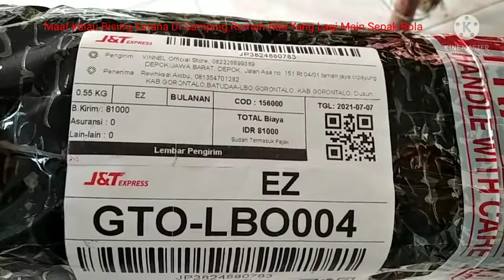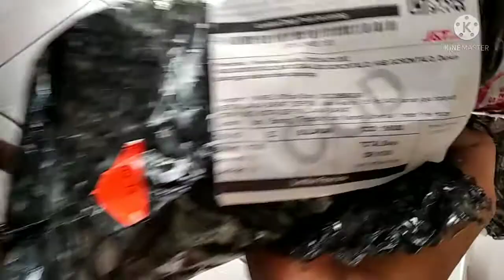Unboxing Tripod 3120 A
Tripod ini akan di gunakan pada saat berburu nanti, karena pada saat mau berburu sangat susah mencari tempat untuk sandaran senapan.